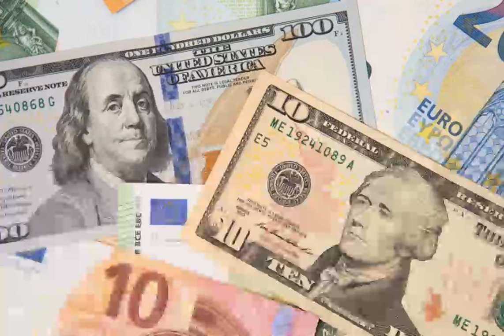В Facebook мошенники "обещают" 7 тысяч гривен каждому украинцу: как не попасться.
мошенническаясхема Через ряд фейковых Facebook-сообществ мошенники распространяют информацию о том, что "каждый украинец может получить от 7 тысяч гривен" из якобы конфискованных активов России. Об этом сообщает РБК-Украина со ссылкой на Telegram Центра противодействия дезинформации. В частности, сообщество "Info Plus" распространило рекламное сообщение с текстом "подписан Закон, позволяющий всем украинцам получить компенсацию из конфискованных активов России. Для получения выплаты необходимо пройти по ссылке". Указа